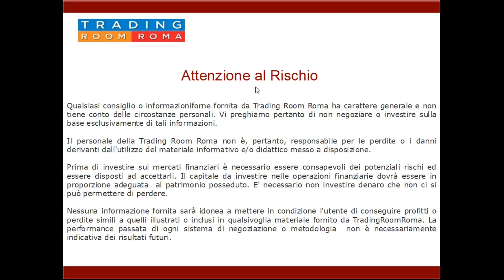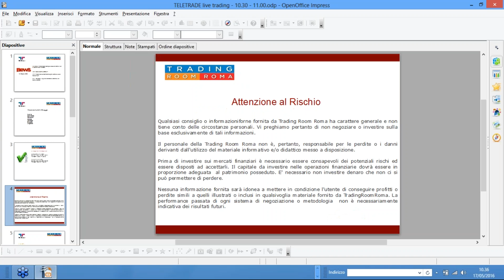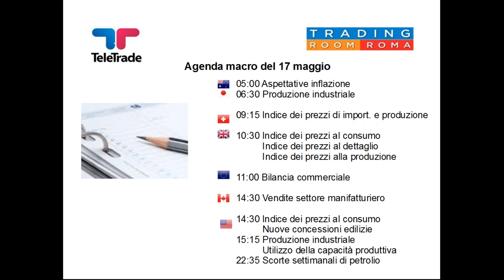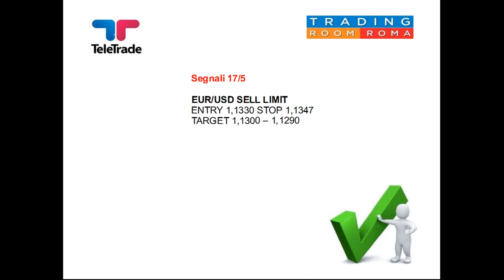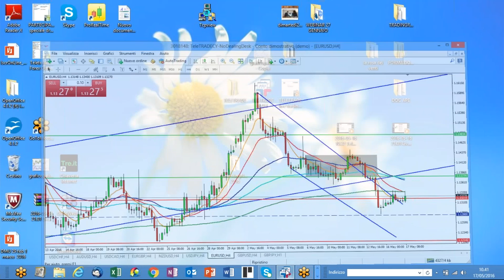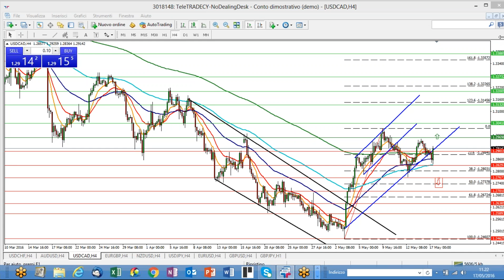Analisi Mattutina del 17 maggio 2016